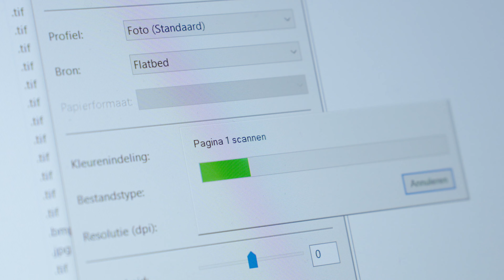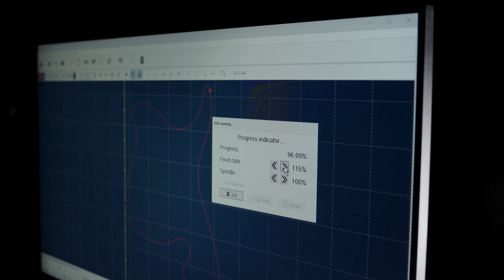Custom Pickguards by Nickolas Guitars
Custom pickguards.

We can copy the pickguard (scratchplate) of your (bass) guitar. Or if the pickup configuration of your guitar has changed or you have built your own guitar, we can make a suitable pickguard with our CNC machine. We can design these for you or you can send us a drawing. Cover plates for the truss rod, battery compartment and tremolo etc. are also no problem.

We can also print scratch resistant on pickguards and engrave pickguards.